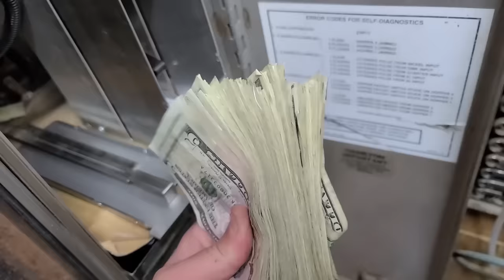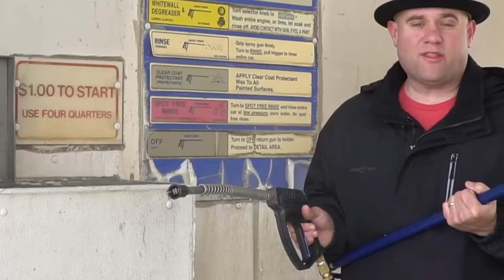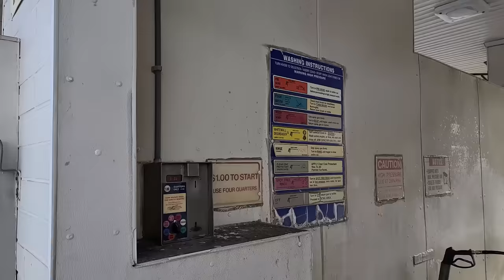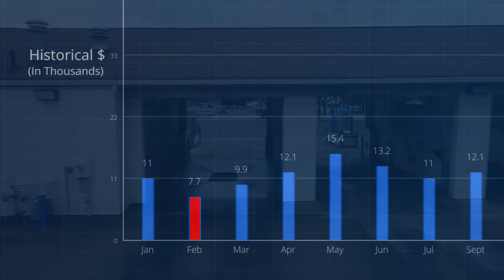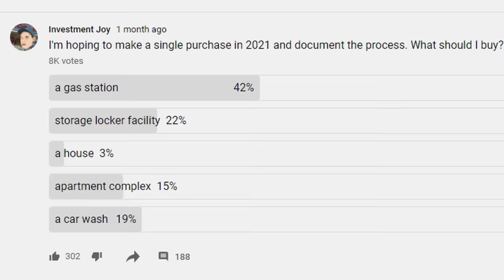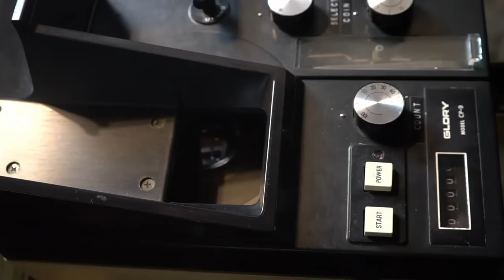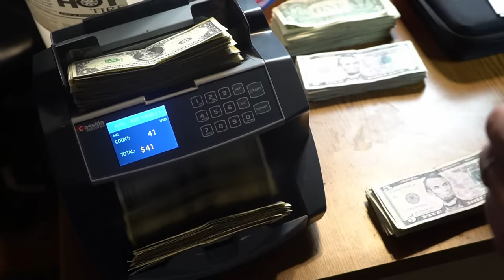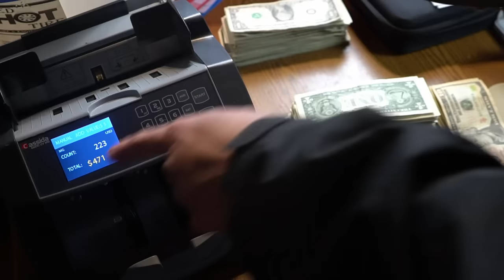I Bought a CARWASH, Here's How Much $$ It Makes!